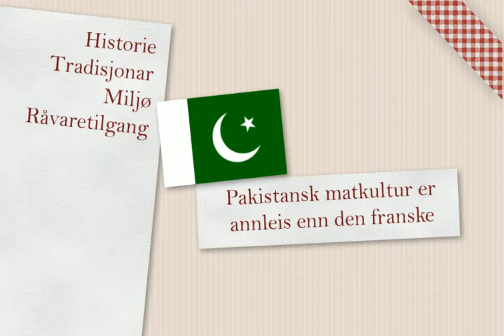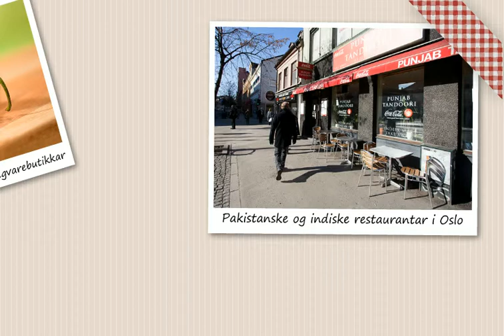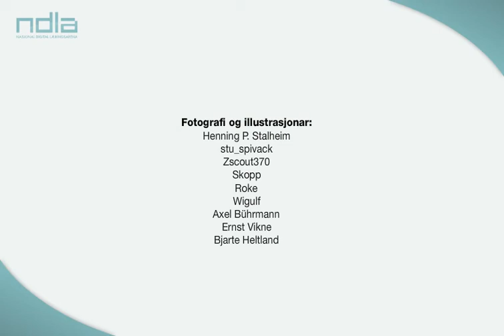Mat frå andre kulturar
Verda blir stadig mindre, og mat som var eksotisk for tjue år sidan, er no heilt daglegdags.